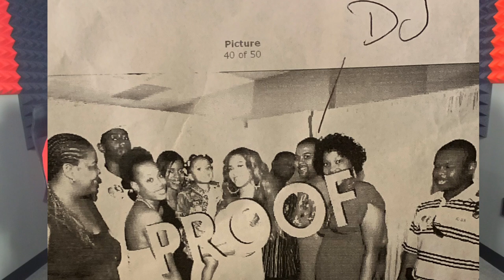The Hive Chronicles” Let Us Reintroduce Ourselves”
The Hive Chronicles are back! Serving Slaygluu on all things Beyoncé! Our new season will have you screaming and laughing along, with our panel of expert Beyhive Members!